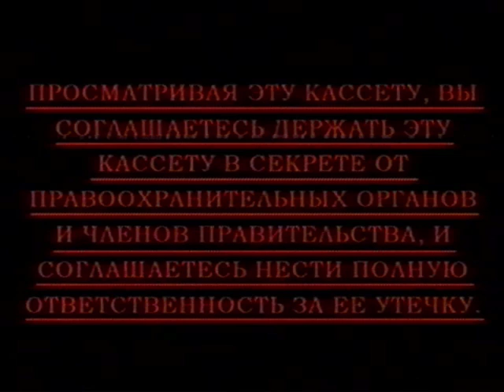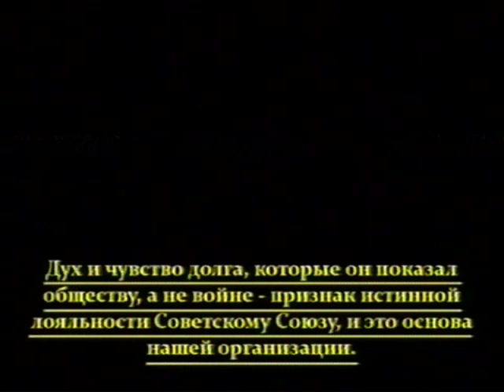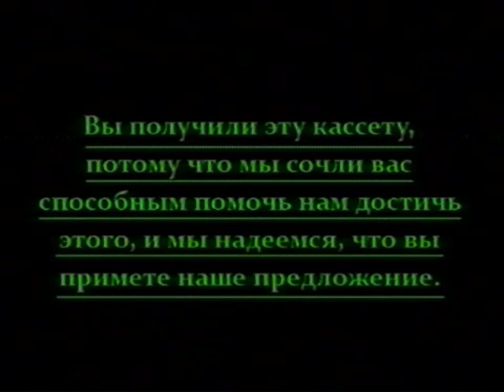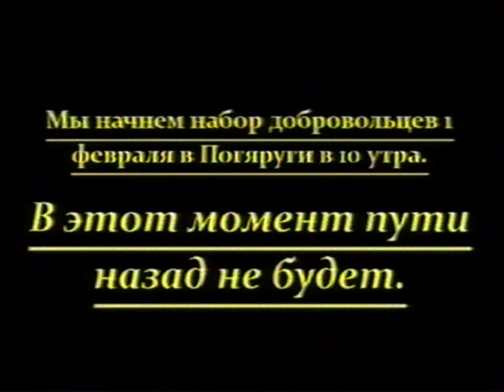Soviet Union Found Footage EAS Broadcast - 1/23/1980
The Soviet Union is in crisis. Political instability is rising, economic growth has hit a brick wall and the technological gap between them and the USA is only getting wider. Seeing a bleak future for Russiankind, the community have decided to step up, and take action...

A big thanks to LookAtMe! for the Russian translations.